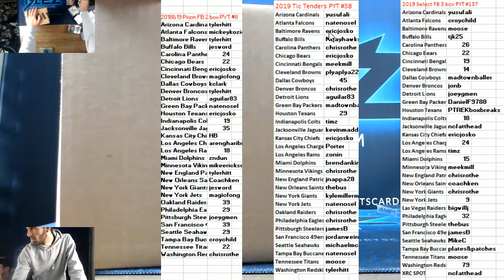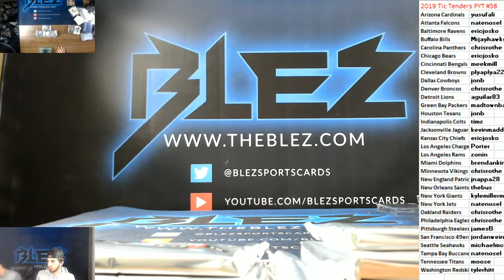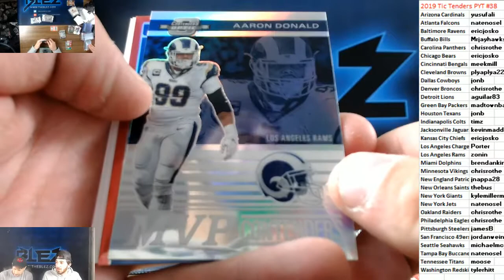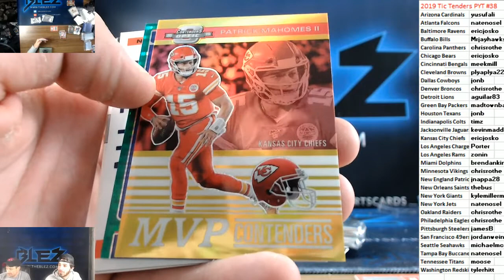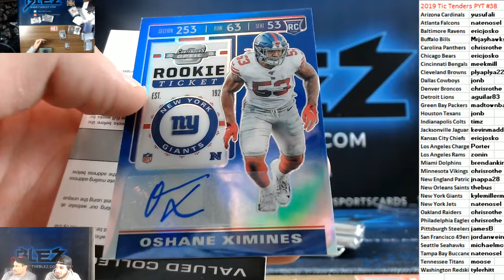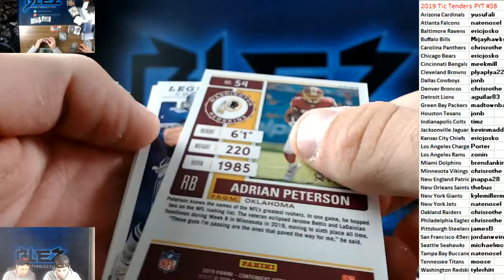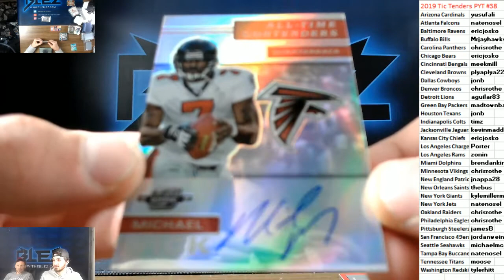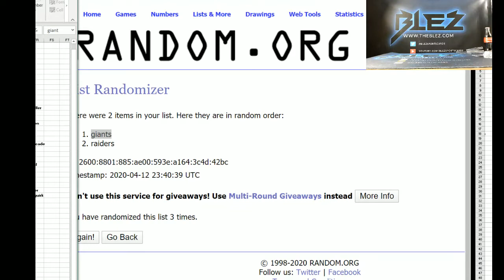2019 Panini Contenders Optic FootbalL PYT #38